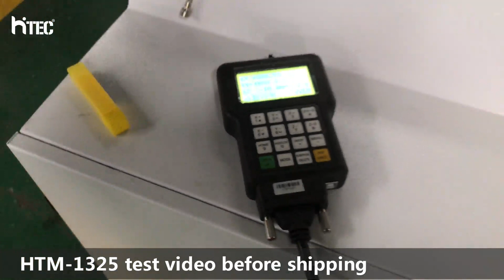1325 CNC router machine for wood hollow 3D panel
This is a video of cutting hollow furniture with CNC router machine, We hope you will be interested in it.

· With USB function
· Can be controlled by desktop computer and laptop
· Simple operation and installation.
· Can control the engraving more precise
· Emergency stop button enhance security
· Large 3D engraving in soft wood,MDF board,native wood,PVC,Acrylic .
· Stepper motor is useful for small positioning adjustment ,with steady and strong support structure.
· The reinforced and thickened machine body make transportation absolutely to be safer and longer life time.
· Flexible coupling can be used for high torque transmission.
· High Precision Stepping motor makes engraving more precise .
· The 3.5KW air-cooled Italy HSD spindle is available operating for long time,which can reinforced the processing ability of the machine and can be used to process aluminum alloy and hard wood.
· This item already be equipped Taiwan TBI ball screws. high precision,long life circle.
· 2 years Free warranty.

"Customers satisfaction is our greatest goal" —-Hitec Group